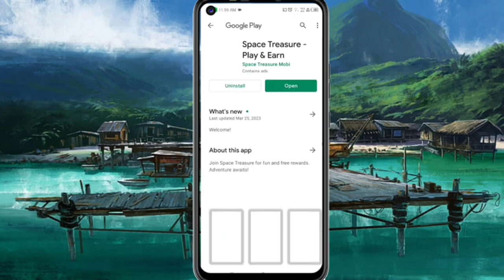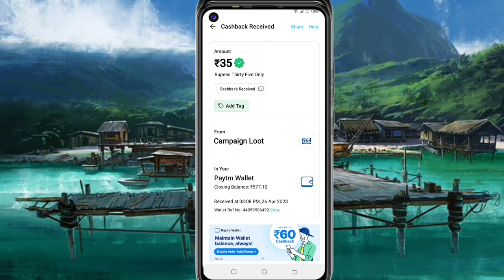🤑Today New Campaign Loot Offer 35₹+36₹+37₹ Instant Paytm Cash || Tasks💰Campaign BUG|| New Paytm app